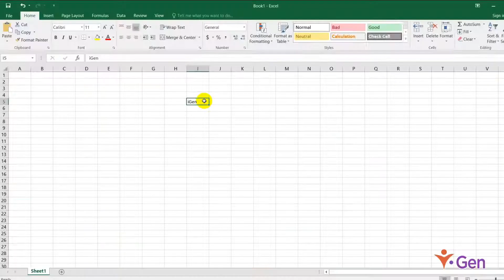Bài 1-1: Excel là gì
Giấy chứng nhận sẽ được cấp bởi:
1. Viện Đào tạo – Nghiên cứu Quản trị ĐHQG-HCM (IMRT)
2. Công ty Cổ phần iGen Group

Các bước đăng ký tham gia:
1: Quét mã hoặc nhấn vào link bên dưới để đăng ký
2: Hoàn thành các bài học theo Lộ trình học mà iGen đã xây dựng
3: Hoàn thành bài test và nhận Giấy chứng nhận